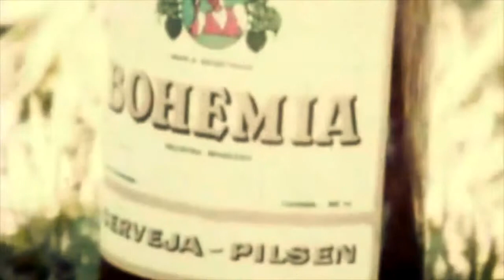Vandal Moon & Neglectic - "A Meditation On Death" - التأمل في الموت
A six and a half minute improvisational, instrumental meditation on the subject of Death. Performed live and recorded in the Temple of the Buffalo Cult. This is not a pop song. This is real folk music by real human beings.

Credits:

Percussion by anonymous member of the Buffalo Cult